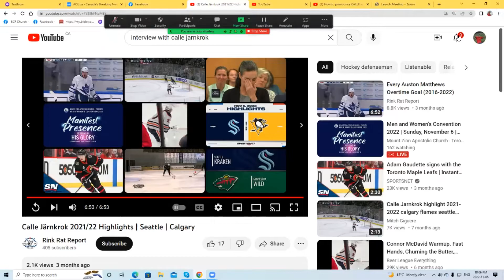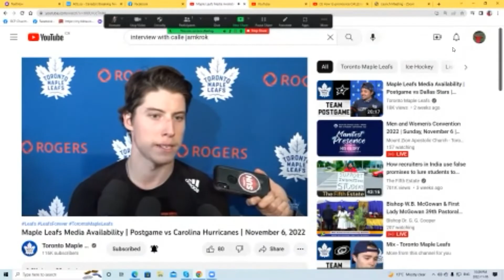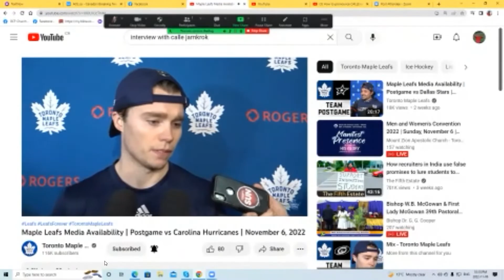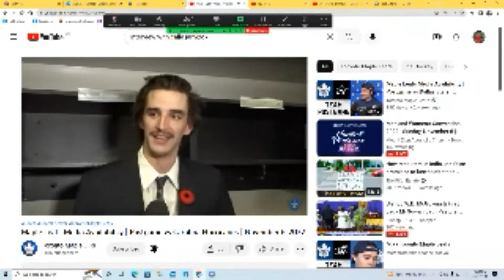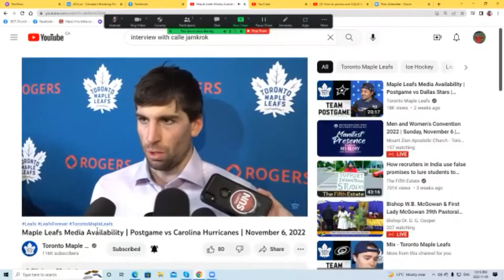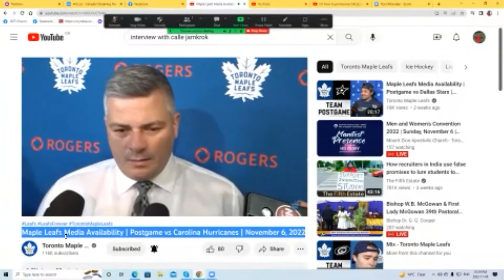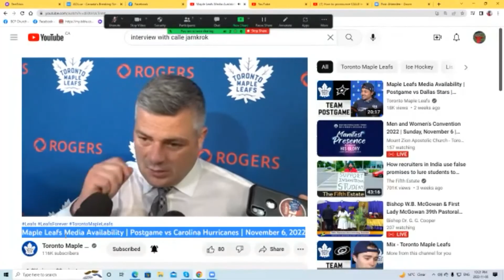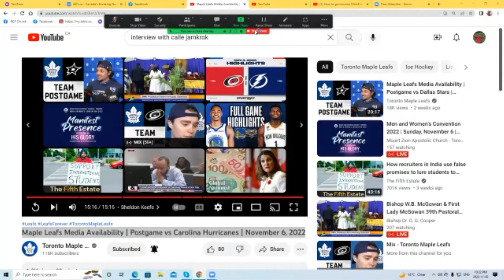Jonnywatts sports desk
mapleleafs postgame interviews